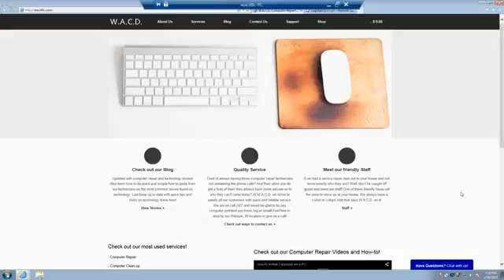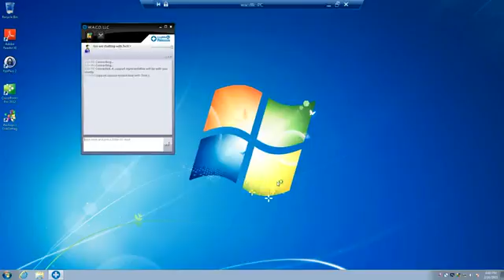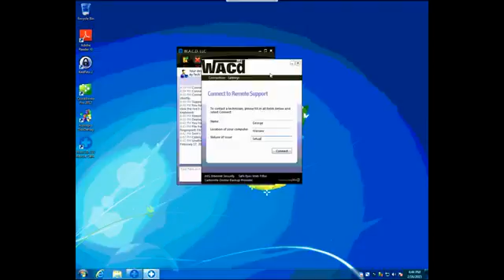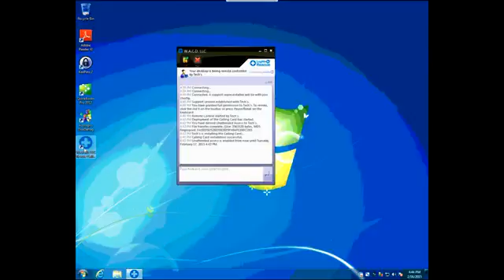LogMeIn Rescue remote session support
LogMeIn Rescue is a remote software solution to access remote computers and mobile devices. Its technicians can be used to understand the end-user experience.  LogMeIn123 Rescue is safe and secure.